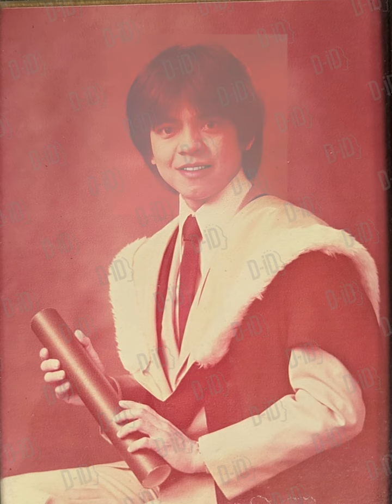White Hair aka Paschal Abel TAY Self Introduction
For those, especially my layman friends who have been calling me "The White Hair" to serve and help them solve their Mobile Computer problems in the fields in their daily sales operations since 1988. With heritage from my father, having taken too much Western medicine, and under great pressure to run my software development business, at the age of 30+,  my Black Chinese hair turned totally White. Thus on the market, the Chinese dialect Hokkien:  "Bei Men Lye Liao", they are safe (problem will be solved) upon my arrival. Here is just my background if you are interested to know me better.

I am sure many friends we met are grandfathers or grandmothers right now. In the AI revaluation, just let you know I am still having fun with Smartphones and Artificial Intelligence (AI).

May God bless you and your family for Safety, Happiness and Good Health, Cheers!